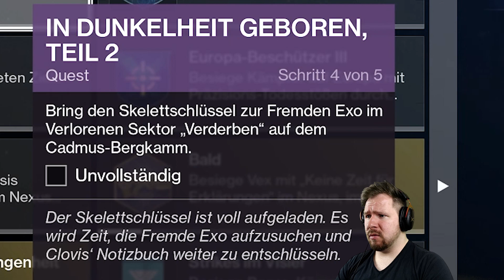In Dunkelheit geboren Teil 2 Frühlichtfeld Granate / Destiny 2 #116 | DieserAndereGamer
Immer Dienstags und Donnerstags 17:30Uhr

Eine neue Quest auf Europa. Im Dunkeln geboren Teil 2. Nach Abschluss bekommt man die Frühlichtfeld Granate!

   ~Instant Gaming~
(Wenn du mit diesem Link ein Spiel kaufst unterstützt du mich damit, aber zahlst keinen Aufpreis)
Noch mehr Videos?
German Gameplay by DieserAndereGamer